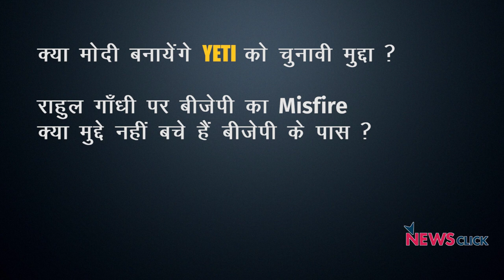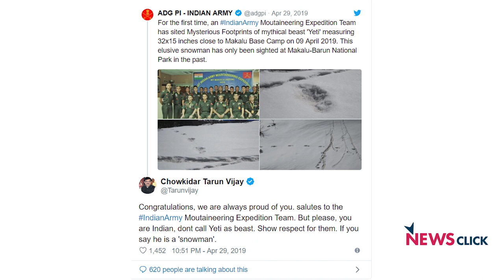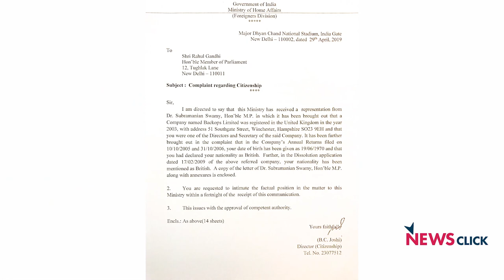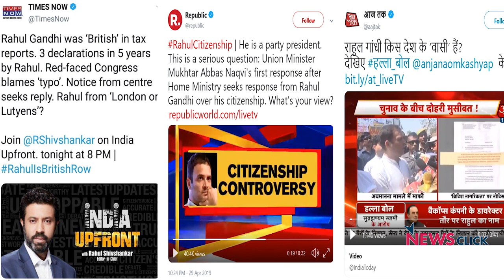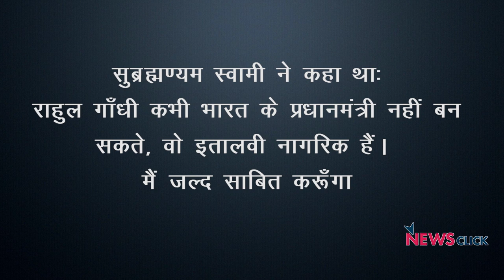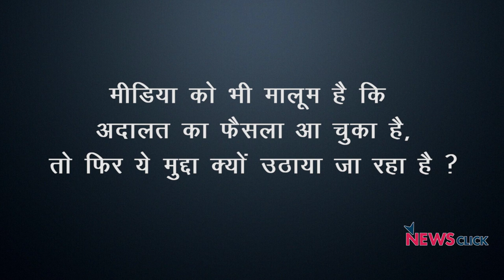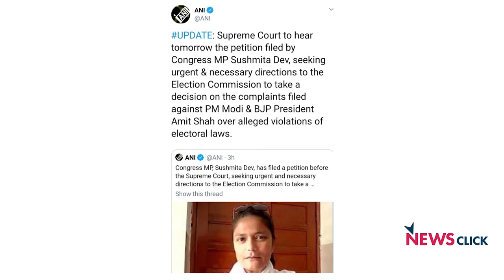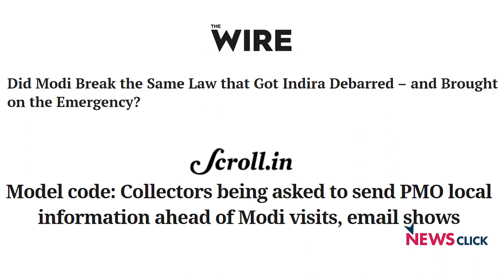कमल छाप Yeti?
न्यूज़चक्र के इस एपिसोड में वरिष्ठ पत्रकार अभिसार शर्मा ने मुख्यतः तीन मुद्दों पर चर्चा की हैं। सबसे पहले अभिसार ने चर्चा की कि क्या मोदी बनायेंगे Yeti को चुनावी मुद्दा? दूसरा मुद्दा है कि राहुल गाँधी की नागरिकता पर बीजेपी ने अभी ही क्यों सवाल उठाया जबकि सुप्रीम कोर्ट इस पर डाली गयी PIL को पहले ही खारिज चुका है। तीसरा मुद्दा है कि मोदी द्वारा लगातार आचार सहिंता का उल्लंघन किया जा रहा है पर चुनाव आयोग उनको क्लीन चिट दे रहा है।